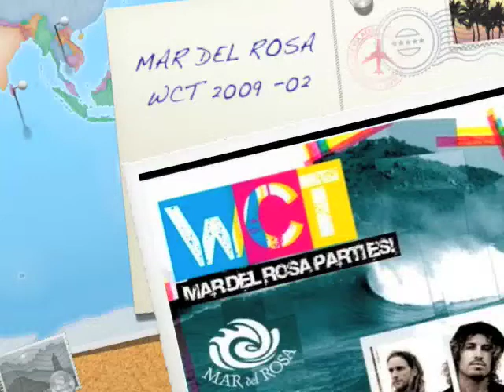MAR DEL ROSA WCT 2009 -27/06/2009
mar del rosa wct 2009,mar del rosa, wct 2009